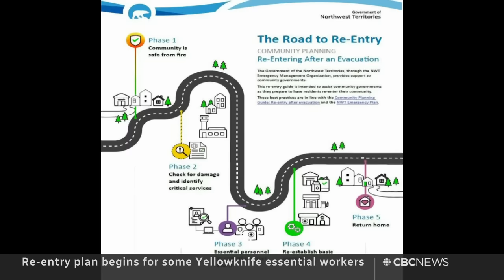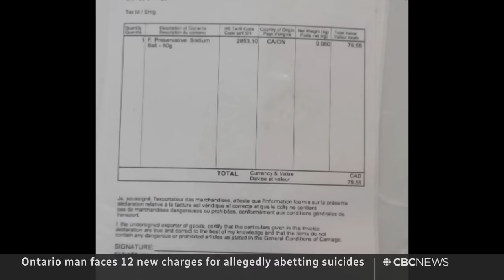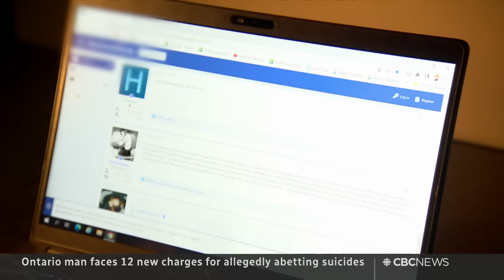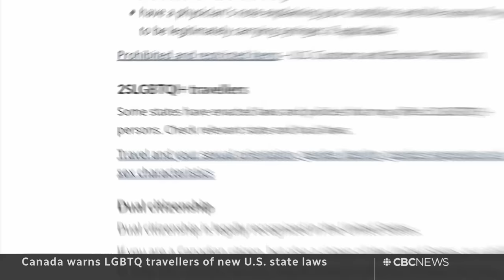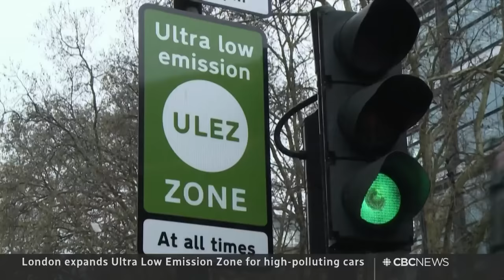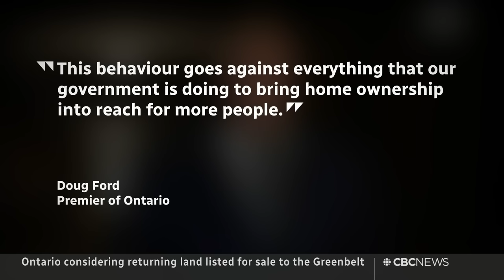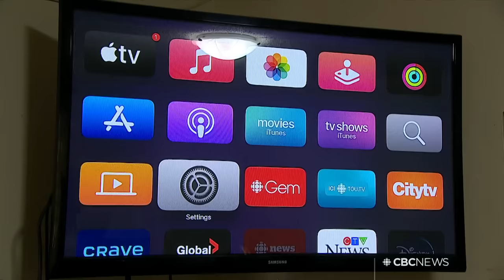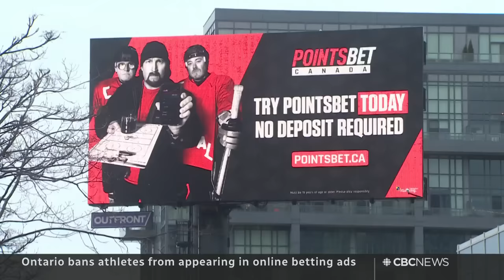CBC News: The National | Hurricane Idalia, 24 Sussex, Brain worm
Aug. 29, 2023 | A powerful storm, Hurricane Idalia, bears down on the Florida Gulf Coast with millions in its path. The prime minister's official residence, 24 Sussex Drive, may never house another PM. Plus, an Australian surgeon pulls a live, eight-centimetre worm from a woman's brain.

00:00 The National for Aug 29, 2023
00:52 Hurricane Idalia nears Florida's Gulf Coast
04:02 Yellowknife begins wildfire entry plan
06:10 Ontario man accused of selling deadly substance
09:26 Ottawa looking to drop 24 Sussex as PM's home
12:28 Potential graves found at Sask. residential school site
13:21 Canada updates travel advisory to the U.S.
13:50 Pope criticized after praising the Russian empire
15:53 London expands ultra-low emission zone
18:21 Developers put Greenbelt parcels up for sale
19:03 8cm worm removed from woman's brain
21:49 Drake postpones Vancouver concert
22:11 Streamers warned to brace for higher prices
24:09 Ontario bans athletes from sports betting ads
25:24 Why Florida is so vulnerable to hurricanes
33:37 Private funeral held for Yevgeny Prigozhin
34:20 Canadians train Ukrainians to defuse mines
40:13 New Professional Women's Hockey League
42:36 The Moment | Fancy feline vs. housecat